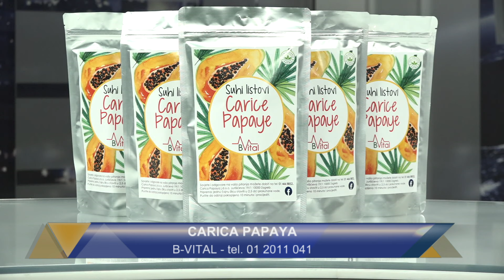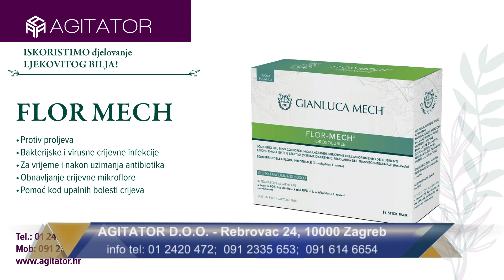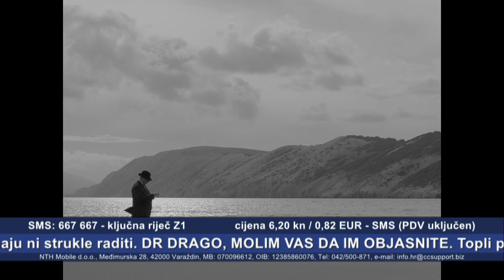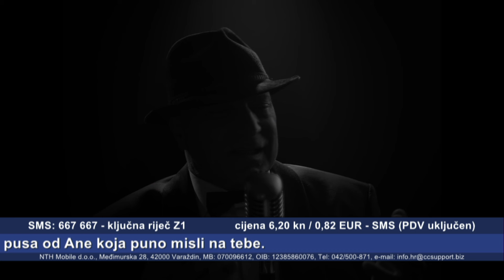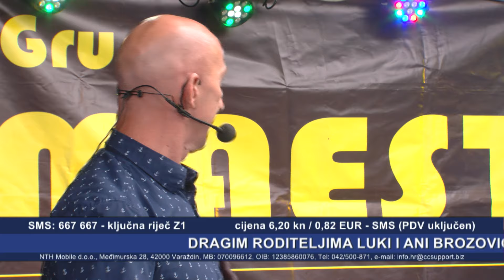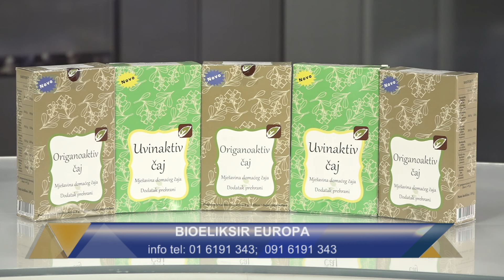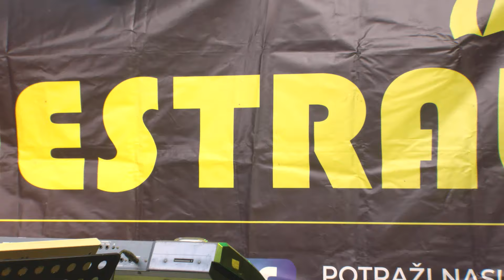RUBALA SHOW UPOZORENJE: Pjevušit ćete i plesati bez prestanka! 🕺💃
Ako ste spremni za dozu čistog adrenalina i zabave, pridružite nam se u najnovijoj emisiji (7.7.2024.) Rubala Showa, gdje je grupa Maestral iz Jastrebarskog zapalila atmosferu i pretvorila studio u pravi glazbeni raj! 🔥

Zaboravite na sve brige i prepustite se čaroliji glazbe uz ritmove i nastup koji će vas ostaviti bez daha! 💥

Dr. Drago Rubala, kao i uvijek, bio je vaš vodič kroz ovu nezaboravnu večer, a sada imate priliku i vi doživjeti tu čaroliju! ✨

Ne propustite priliku dobrog raspoloženja! i pridružite nam se u ovoj glazbenoj avanturi!